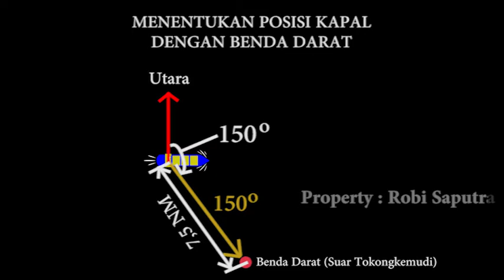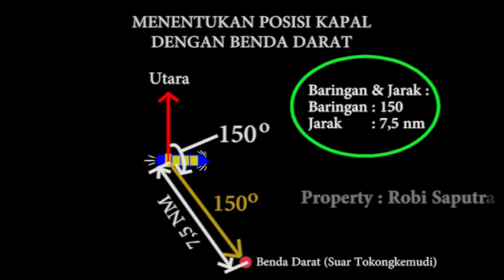Menentukan Posisi Kapal Dengan Benda Darat "Baringan & Jarak"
Salah satu cara menentukkan posisi kapal yaitu Menentukan Posisi Kapal Dengan Benda Darat (Baringan & Jarak). banyak metode menentukan posisi kapal seperti dengan benda angkasa (Matahari, Bulan, Bintang & Planet) dan dengan alat elektronik seperti GPS.

kapal xebec
kapal x2k
kapal x wing
kapal xin zhao
xo kapal selam
xo kapal
xx1 kapal van der wijck
x ray kapal
tenggelam nya kapal van der wijck
kapalina x tekutina
iphone x kapalı kutu
iphone x kapalı kılıf
iphone x kapalı şarj etme
iphone x kapalama
xbox one x kapalıyken oyun indirme
kapal yang dapat berjalan dibawah maupun di permukaan laut adalah
kapal yamato
kapal yang berukuran besar dan panjang dipergunakan untuk landasan pesawat terbang adalah
kapal yacht
kapal yang berfungsi untuk mengangkut barang adalah
kapal yang digunakan landasan untuk pesawat tempur adalah
kapal yang tenggelam
kapal yos sudarso
tenggelam y kapal van der wijk
bahasa inggris y kapal
bhs inggris y kapal
kapalbhati y
s/y kapalai
kapaliny
anuloma viloma y kapalabhati
kapal zaman dahulu
kapal zumwalt
kapal zaman sekarang
kapal zenith
kapal zaman belanda
kapal zeppelin
z kapaliny na plyn
z kapalneho na plynne
kapal z
kapalina z výfuku
přechod z kapalného skupenství do plynného
žlutá kapalina z nosu
výtok kapaliny z nádoby
z plynu na kapalinu
kapal 055
kapal hiu 08
kapal hiu 08 indonesia
kapal mega 09
kapal dk 02
kapal orca 02
kapal selam 096 china
kapal dbs 02
0 kapalı meşcere
kapal 10 gt
kapal 100 gt
kapal 1000 gt
kapal 1 nakhoda 2
kapal 150 gt
kapal 15 gt
kapal 1 gt
kapal 1st rate
1 kapal muat berapa kontainer
1 kapal 2 nahkoda
1 kapal selam 2 mesin pengangkat mobil 3 rem hidrolik 4 balon udara
1 kapal 2 kapten
1 kapalua place

2 kapal senggolan di merak
2 kapal perang australia
2 kapal vietnam
kapal 30 gt
kapal 3d
kapal 3 in 1
kapal 3 gt
kapal 3000 gt

7 kapalua place maui
7 kapalua pl lahaina hi
kapal 88.com
kapaljudi 88 main
kapal opv 80-90 meter
kapal bakamla 80 meter batam
kapal berdikari 8
kapal yudistira 8003
kapal marlin 88
kapal ceria 8
8 kapalua place
8 kapala street southport
8 kapala street southport qld 4215
8 kapala st southport
8 kapala street southport qld